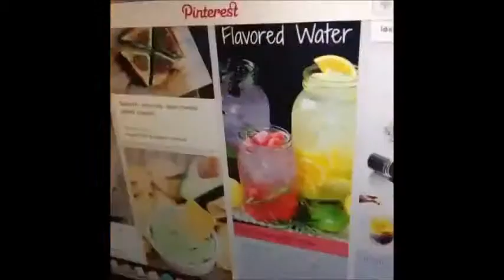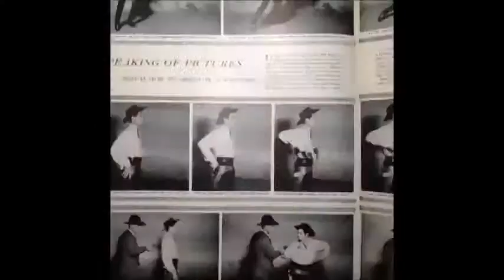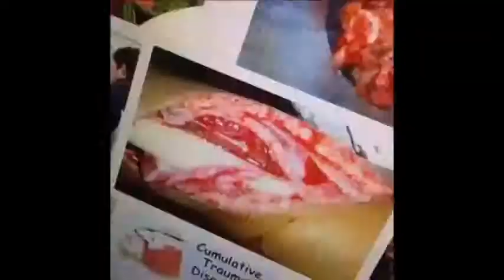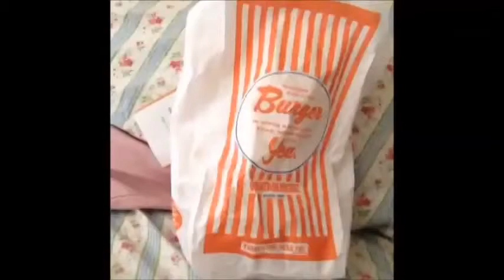Jessica Hansen Vines Funny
Jessica Hansen Best Vines Compilation